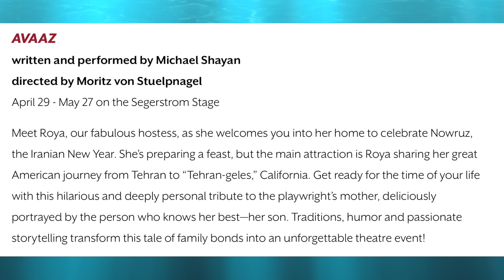WORLD PREMIERE OF avaaz - A JOURNEY FROM TEHRAN TO ‘TEHRAN-GELES’ - Playwright Michael Shayan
A JOURNEY FROM TEHRAN TO ‘TEHRAN-GELES’

SOUTH COAST REPERTORY PRESENTS THE WORLD PREMIERE OF avaaz

BY Playwright MICHAEL SHAYAN

Hilarious, Deeply Personal Tribute to the Playwright’s Mother

April 29 to May 27 on the South Coast Repertory Segerstrom Stage

Part of SOUTH COAST REPERTORY 25th Pacific Playwrights Festival (May 5 to May7)

South Coast Repertory (Artistic Director David Ivers and Managing Director Paula Tomei) brings you the story of the American journey through an Iranian American lens with the World Premiere of avaaz by queer Iranian American playwright Michael Shayan. Directed by Tony Award-nominee Moritz von Stuelpnagel (Hand to God), avaaz runs April 29-May 27 on the Segerstrom Stage.

In avaaz, Shayan introduces you to Roya, our fabulous hostess who welcomes you into her home to celebrate Nowruz, the Iranian New Year. She’s preparing a feast, but the main attraction is Roya’s great American journey from Tehran to “Tehran-geles,” California. This hilarious and deeply personal tribute to Shayan’s mother is deliciously portrayed by the person who knows her best—her son. Traditions, humor, and passionate storytelling transform this tale of family bonds into an unforgettable theatre event.

Along the way, Shayan brings humor and heart to universal questions and themes which are especially urgent given the ongoing woman-led revolution happening right now in Iran.

“Michael Shayan’s avaaz is at turns hilarious and heartwarming. Provocative, evocative and universal, the story traces his mother’s journey from Tehran to Los Angeles,” Ivers said. “It chronicles the struggle and reveals the fortitude so familiar to so many Americans.”

Featured as a reading in last year’s Pacific Playwrights Festival (PPF), avaaz is one of the anchor productions of the 25th PPF, May 5-7. It is Shayan’s first full production at South Coast Repertory.

avaaz Play Production Special Events:

Post-Show Discussions with the playwright/actor and a special guest
Saturday, May 13, 2:30 p.m.
Thursday, May 18, 7:30 p.m.
Sunday, May 21, 2:30 p.m.
Thursday, May 25, 7:30 p.m.

Inside the Season
Saturday, May 20, from, 10:30 a.m.-12 p.m. Led by members of SCR’s literary staff, this lively 90-minute session includes in-depth interviews with cast members and artists from the production staff, revealing secrets and offering insights into SCR’s production of avaaz. Segerstrom Stage. Tickets are $12 for the Inside the Season and may be purchased in advance or at the door.

Shayan, a graduate of Harvard with a Masters of Fine Arts in Playwriting from Brooklyn College, was a Consulting Producer for the Discovery+ series “The Book of Queer” and worked on the Emmy Award-winning HBO Max show “We’re Here.” avaaz received development grants from the Sundance Institute and Theatre Aspen, with additional development support from the Ojai Playwrights Conference and La MaMa. Shayan was a Lambda Literary Playwriting Fellow and is developing an original work for Audible. His playwriting credits include the Geffen Playhouse, New York Stage and Film, and Rattlestick, among others. At age 13, he was the youngest member in the history of Hollywood’s Magic Castle.

avaaz received generous support from Honorary Producers Talya Nevo-Hacohen and Bill Schenker. SCR cultural partner is the Farhan Foundation

Location:
South Coast Repertory is located at 655 Town Center Drive in Costa Mesa, at the Bristol Street/Avenue of the Arts exit off the San Diego (405) Freeway in the David Emmes/Martin Benson Theatre Center, part of the Segerstrom Center for the Arts. Parking is available on Park Center Drive, off Anton Boulevard.

ABOUT SOUTH COAST REPERTORY:
Tony Award-winning South Coast Repertory, founded in 1964, is led by Artistic Director David Ivers and Managing Director Paula Tomei. SCR is widely recognized as one of the leading professional theatres in the United States.

While its productions represent a balance of classic and modern plays and musicals, SCR is renowned for its extensive new-play development program—The Lab@SCR—which includes one of the nation’s largest commissioning programs for emerging, mid-career and established writers.

Of SCR’s more than 500 productions, one-quarter have been world premieres. SCR-developed works have garnered two Pulitzer Prizes and eight Pulitzer nominations, several Obie Awards and scores of major new-play awards. Located in Costa Mesa, Calif., SCR is home to the 507-seat Segerstrom Stage, the 336-seat Julianne Argyros Stage and the 94-seat Nicholas Studio.